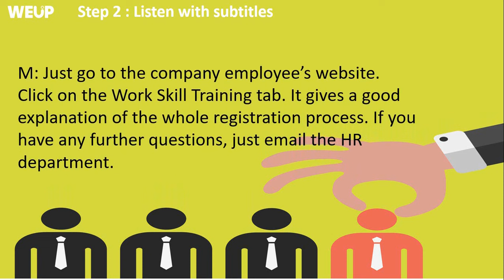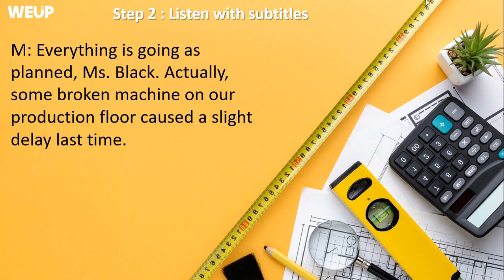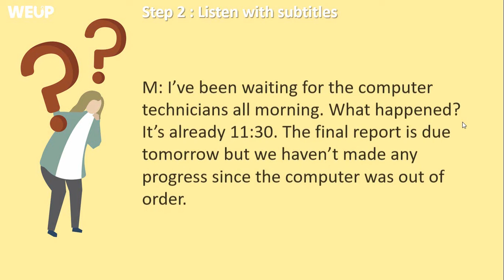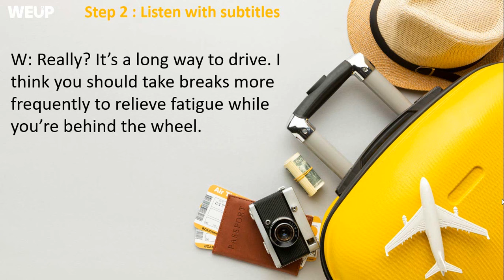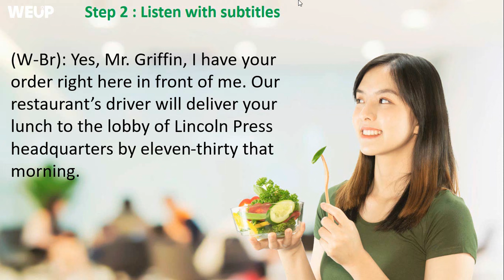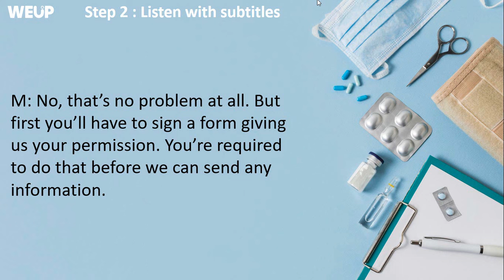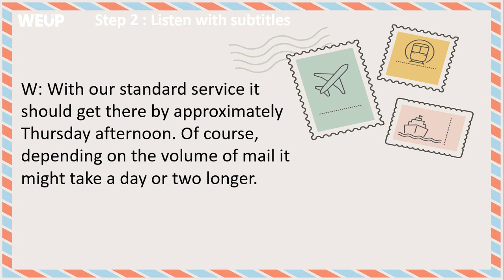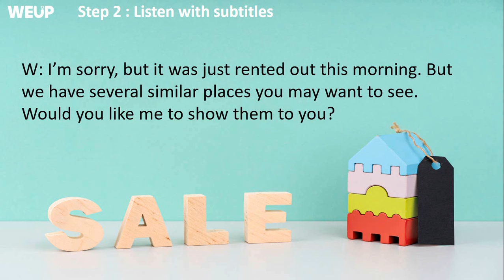🎧 60 DAILY CONVERSATIONS IN ENGLISH By Topics | Toeic Listening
🔴 Practice English Listening Skills By Topics With Transcript Through 3 Steps:
👉 Step 1: Listen without English subtitles. Try to understand what speakers say in the conversation and write it down.
👉 Step 2: Listen with English subtiles. Now, the transcript will show up in the screen to check. Listen and read carefully.
👉 Step 3: Listen without English subtitles again. The transcript will be gone and you have to listen and check if you still understand everything.
If you understand everything at step 3, you can move on to the next conversation. If not, get back to step 2.
️🎧 The video content:
[00:08] - Topic 1: Job Interview (Track 1)
[01:10] - Topic 1: Job Interview (Track 2)
[02:58] - Topic 1: Job Interview (Track 3)
[04:22] - Topic 1: Job Interview (Track 4)
[06:51] - Topic 1: Job Interview (Track 5)
[09:10] - Topic 2: Meeting (Track 6)
[10:19] - Topic 2: Meeting (Track 7)
[12:27] - Topic 2: Meeting (Track 8)
[14:24] - Topic 2: Meeting (Track 9)
[16:06] - Topic 2: Meeting (Track 10)
[18:20] - Topic 3: Purchasing Equipment (Track 11)
[19:56] - Topic 3: Purchasing Equipment (Track 12)
[21:42] - Topic 3: Purchasing Equipment (Track 13)
[24:54] - Topic 3: Purchasing Equipment (Track 14)
[27:08] - Topic 3: Purchasing Equipment (Track 15)
[28:30] - Topic 4: Business Issues (Track 16)
[30:00] - Topic 4: Business Issues (Track 17)
[31:40] - Topic 4: Business Issues (Track 18)
[34:14] - Topic 4: Business Issues (Track 19)
[35:17] - Topic 4: Business Issues (Track 20)
[37:32] - Topic 5: Shopping (Track 21)
[40:00] - Topic 5: Shopping (Track 22)
[42:17] - Topic 5: Shopping (Track 23)
[44:19] - Topic 5: Shopping (Track 24)
[46:32] - Topic 5: Shopping (Track 25)
[48:09] - Topic 6: Travel (Track 26)
[50:00] - Topic 6: Travel (Track 27)
[51:54] - Topic 6: Travel (Track 28)
[53:36] - Topic 6: Travel (Track 29)
[55:28] - Topic 6: Travel (Track 30)
[56:54] - Topic 7: Eating (Track 31)
[58:12] - Topic 7: Eating (Track 32)
[59:55] - Topic 7: Eating (Track 33)
[1:01:29] - Topic 7: Eating (Track 34)
[1:03:13] - Topic 7: Eating (Track 35)
[1:05:02] - Topic 8: Entertainment (Track 36)
[1:06:45] - Topic 8: Entertainment (Track 37)
[1:08:26] - Topic 8: Entertainment (Track 38)
[1:09:46] - Topic 8: Entertainment (Track 39)
[1:11:42] - Topic 8: Entertainment (Track 40)
[1:13:20] - Topic 9: Medicine (Track 41)
[1:14:36] - Topic 9: Medicine (Track 42)
[1:15:36] - Topic 9: Medicine (Track 43)
[1:17:26] - Topic 9: Medicine (Track 44)
[1:19:32] - Topic 9: Medicine (Track 45)
[1:21:28] - Topic 10: Hotel (Track 46)
[1:23:04] - Topic 10: Hotel (Track 47)
[1:24:52] - Topic 10: Hotel (Track 48)
[1:25:58] - Topic 10: Hotel (Track 49)
[1:27:25] - Topic 10: Hotel (Track 50)
[1:29:13] - Topic 11: Bank (Track 51)
[1:30:51] - Topic 11: Bank (Track 52)
[1:32:00] - Topic 12: Post Office (Track 53)
[1:34:50] - Topic 12: Post Office (Track 54)
[1:36:17] - Topic 13: Real Estate (Track 55)
[1:38:43] - Topic 13: Real Estate (Track 56)
[1:40:09] - Topic 13: Real Estate (Track 57)
[1:42:38] - Topic 13: Real Estate (Track 58)
[1:44:02] - Topic 13: Real Estate (Track 59)
[1:46:52] - Topic 13: Real Estate (Track 60)
Try to practice everyday and you will improve your English listening better 💪